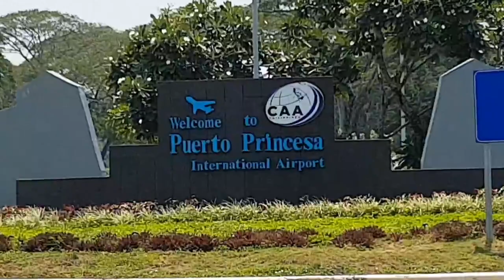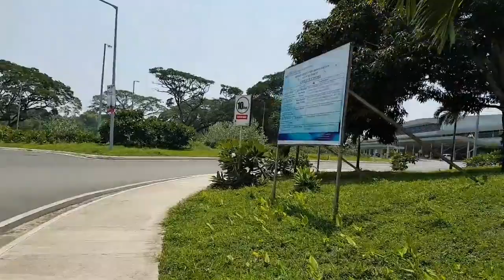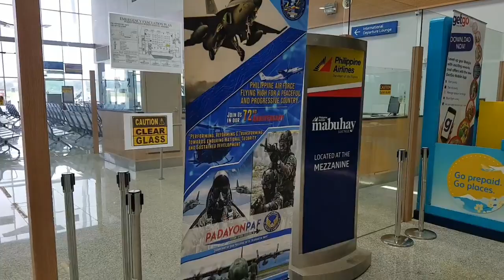Walking Tour inside the New Puerto Princesa Airport | Palawan, Philippines | ▪HD▪